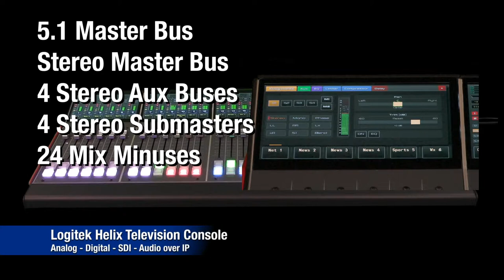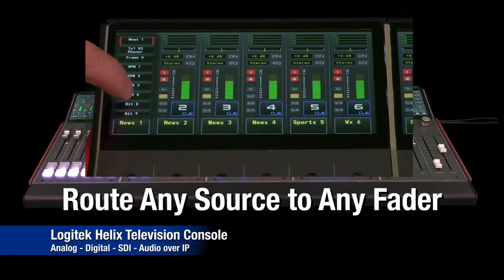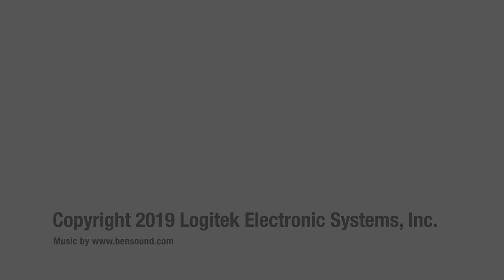Helix Television Demo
Get to know the Helix Television, the award-winning audio console from Logitek that supports analog, digital, SDI, and audio over IP.